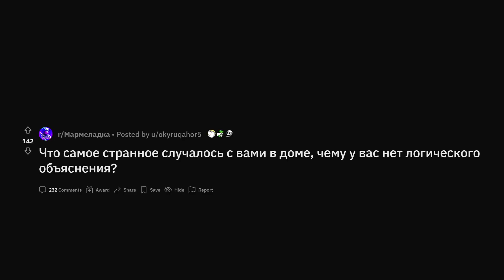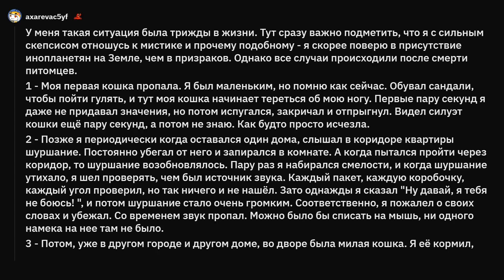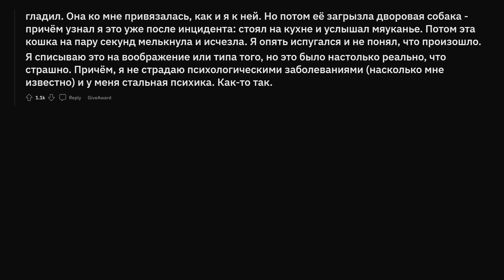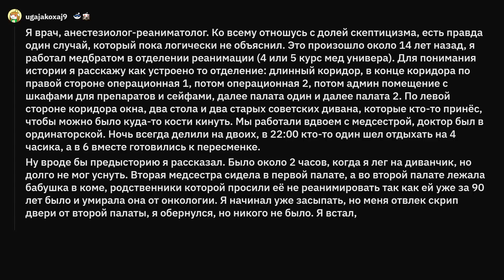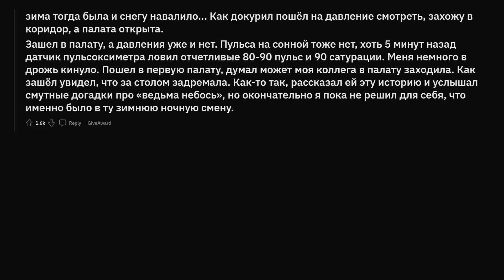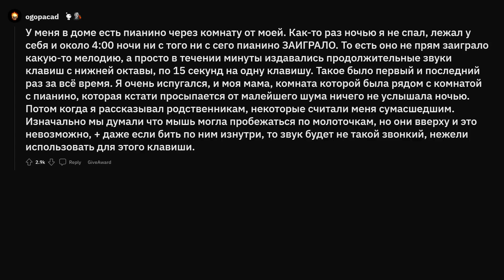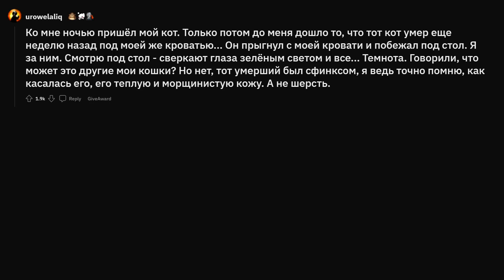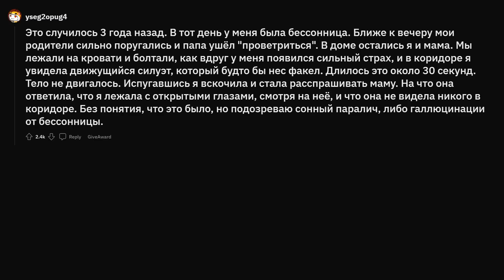Жуть, которой нет объяснения